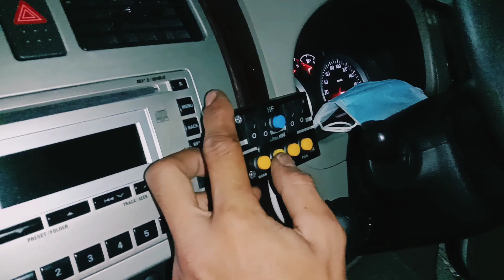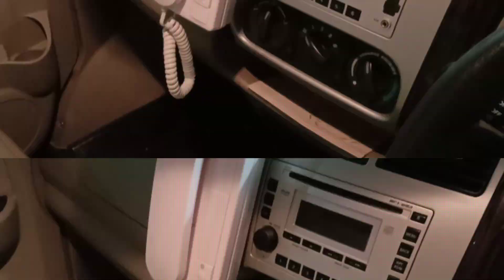AMBULANS PUSKESMAS HAURWANGI 🚑🚑